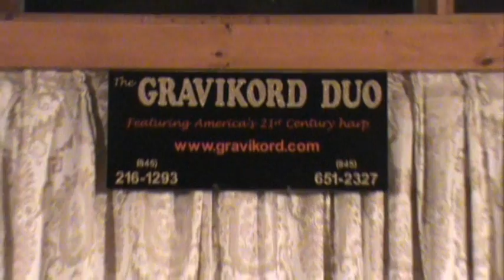"Round-a-bout" the Gravikord Duo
Original composition "Round-a-bout" performed by the Gravikord Duo, Bob Grawi on Gravikord & Pip Klein on flute and percussion. We often use this piece as a new wedding processional for folks who want unique ceremonial music. The gong painting on the end credits is from an original oil painting also by Bob Grawi. For more info about our music and about playing the Gravikord and how to get one of your own go Happy Trails!